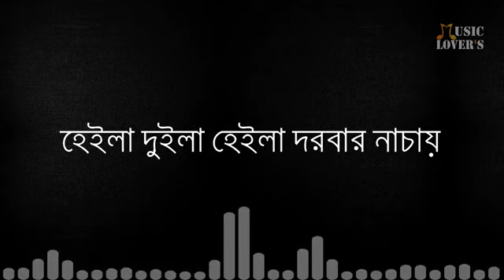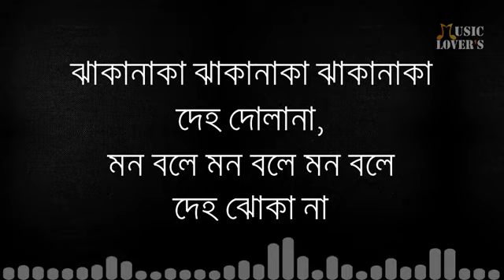ঝাকানাকা ঝাকানাকা দেহ দলা না James Superpit song Mirabai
ঝাকানাকা ঝাকানাকা ঝাকানাকা দেহ দোলা না
মীরাবাঈ
হেইলা দুইলা হেইলা দরবার নাচায়
মীরাবাঈ
মন বলে মন বলে মন বলে দেহ ঝোঁকা না
বাঁকা ঠোঁটের হাসিতে
হরিণী চোখের ইশারায়
সারা অঙ্গে ঢেউ তুলিয়া
থমক থমক কোমর দোলাইয়া
মীরাবাঈ
হেই ঝাকানাকা ঝাকানাকা দেহ দোলা না
বুনো ফুলের সুবাসে
বিরহী মনের কামনায়
সারা জলসায় মাতম উঠাইয়া
ঝনন ঝনন ঘুঙুর বাজাইয়া
মীরাবাঈ
হে ঝাকানাকা ঝাকানাকা ঝাকানাকা দেহ দোলা না